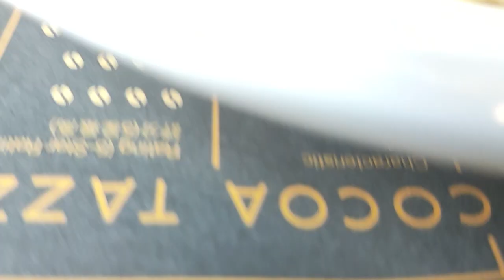Food at hong kong: Macdonald's oreo cream pancakes